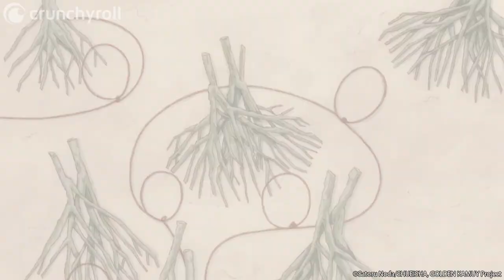Woodcocks | Golden Kamuy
Sugimoto's group takes refuge in the forest where they come across woodcocks. Tsurumi is about to shoot some when Asirpa claims the best thing to do is use traps. But, maybe she should have just let him shoot them?